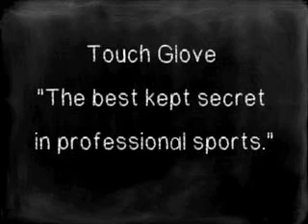Touch Glove 3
"The Best Kept Secret in Professional Sports"

This is the BEST PRODUCT ON THE MARKET!  Second to NONE!

Over 25+ of the Top Elite players in Professional Basketball use or are using the Touch Glove.